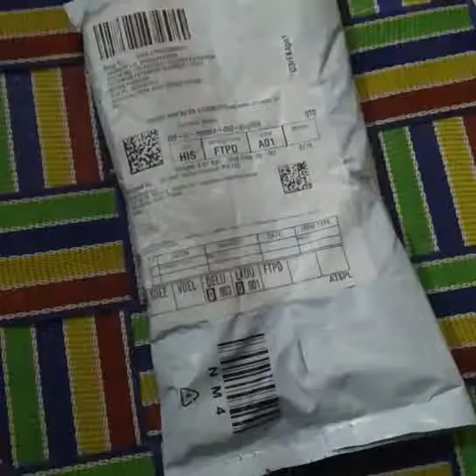24hr. Stay lipstick unboxing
Unboxing of Incolor Matte Me 24Hr Stay Ulta Smooth Lip Cream - 421